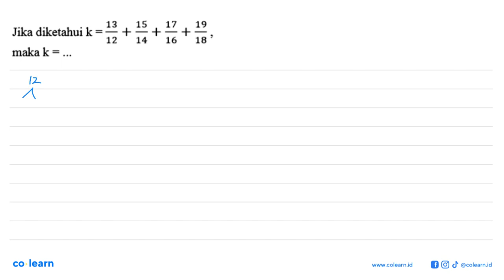Jika diketahui k = 13 + 15 + 47 + 19 12 14 16 18 maka k =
00:00 : Bedah Soal
01:00 : Konsep, rumus dan pengertian Operasi pada Pecahan Biasa
01:18 : Langkah penyelesaian soal
02:37 : Jawaban akhir
03:07 : Penutup